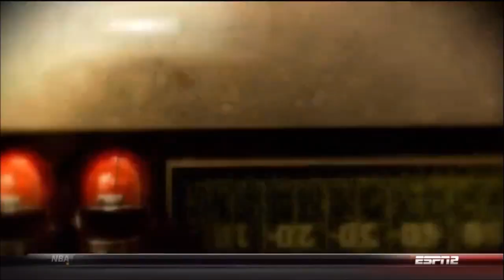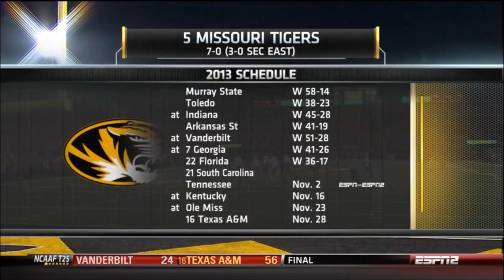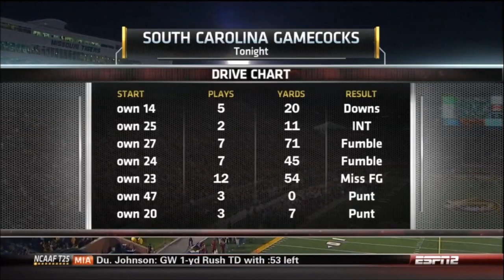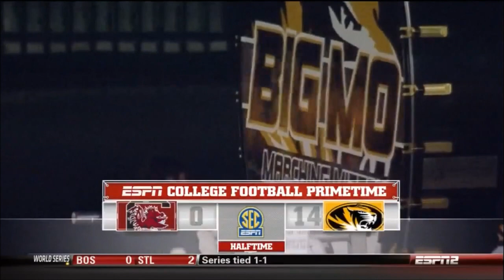South Carolina vs. Missouri 2013 HD [1080]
The full game between #21 South Carolina and #5 Missouri.